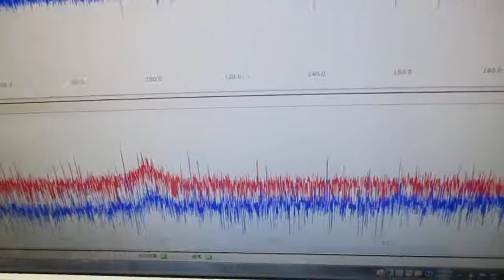音と超音波の組み合わせ技術 ultrasonic-labo